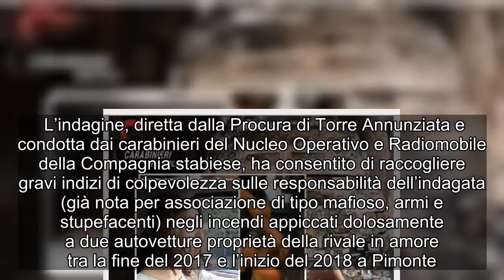Sorella del boss incendia due auto alla rivale in amore: “Se ne deve andare da qui”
Maria Carfora  Nella giornata di ieri a Gragnano, i carabinieri della compagnia di Castellammare di Stabia hanno dato esecuzione a un’ordinanza di custodia cautelare in carcere emessa dal gip di Torre Annunziata su richiesta di questa Procura, nei confronti di un’indagata ritenuta responsabile di danneggiamento, incendio e atti persecutori. La donna, sorella del boss, in due occasioni aveva dato alle fiamme le auto della nuova fidanzata del suo ex, ed accecata dalla gelosia voleva che lo lasciasse. E infatti la donna messa nel mirino dopo due raid ha deciso di trasferirsi al Nord Italia.  L’indagine, diretta dalla Procura di Torre Annunziata e condotta dai carabinieri del Nucleo Operativo e Radiomobile della Compagnia stabiese, ha consentito di raccogliere gravi indizi di colpevolezza sulle responsabilità dell’indagata (già nota per associazione di tipo mafioso, armi e stupefacenti) negli incendi appiccati dolosamente a due autovetture proprietà della rivale in amore tra la fine del 2017 e l’inizio del 2018 a Pimonte. Protagonista della vicenda, come riporta Cronache della Campania, è Maria Carfora, detta “la fuoco”. Lei e’ la sorella del boss Nicola detto “il fuoco”. L’altra donna è stata costretta ad andare via dalla sua città e trasferirsi a Milano per paura di ritorsioni. “Si deve fermare, si deve fermare questa. Quella deve avere paura e deve dire ‘ma che e’ ogni macchina che mi comprano le danno fuoco?’. Io voglio ritornare a Pimonte per vedere la sua faccia”, diceva invece la sorella del boss al telefono intercettata nel corso di una inchiesta disposta dalla procura di Torre Annunziata e dalla Dda di Napoli. Sorella, boss, incendia, auto, alla, rivale, amore, #“Se, deve, andare, qui”